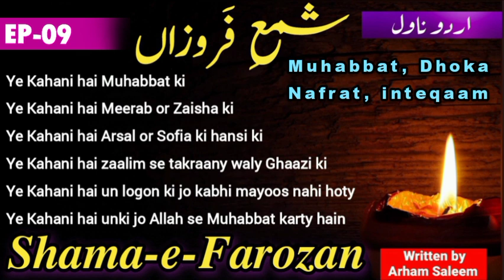Shama e Ferozan - Novel By Arham Saleem - Episode 9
Novel based on: Muhabbat, dhoka, Nafrat, inteqaam

Note: Story is narrated in my voice for those who are unable to read Urdu Literature. This video will definitely be a great fun & entertainment to such people.

Hero: Dayan Ghazi
Heroin: Zaisha
Villain: Arsh

Urdu novels 2022
Love of the beast
long Urdu novels
Episodic Novels
Complete Novels
love novels